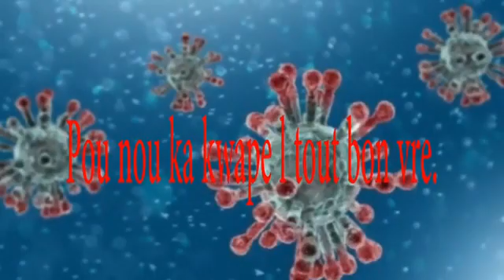May 28, 2020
Video from Genenie